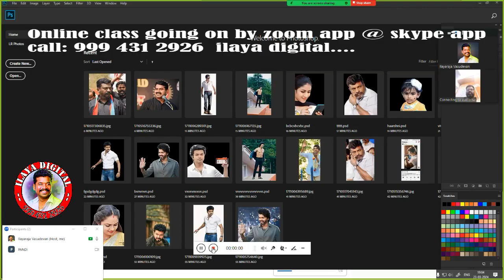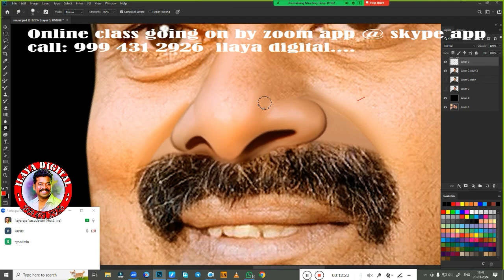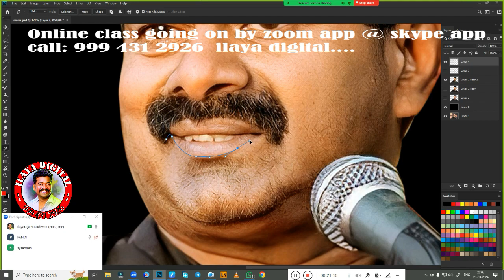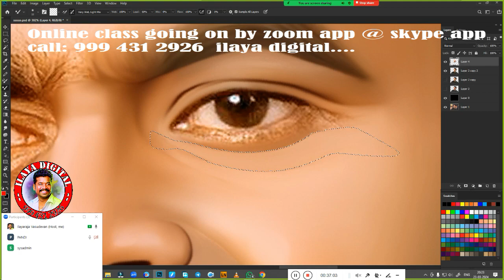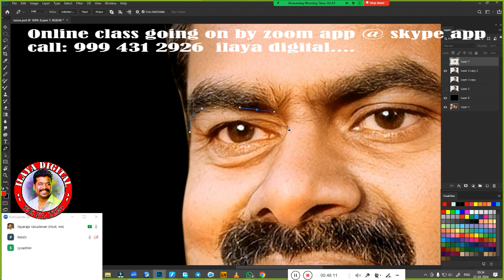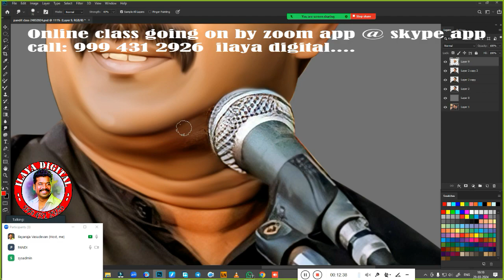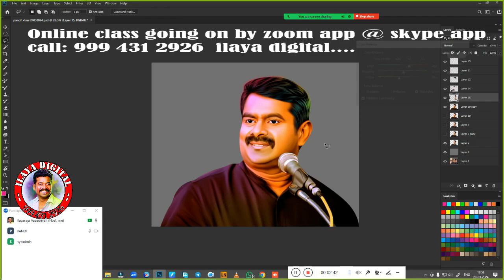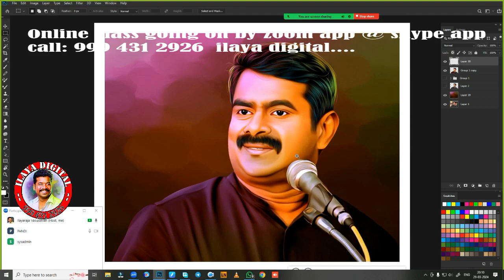Seeman/Annan/Digital painting/ Beginners /Tamil and English/Oil Effect /new tips/ Tutorial